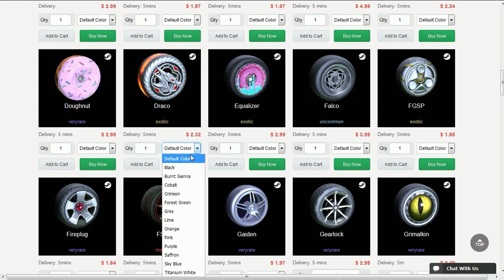MÁXIMO DE GOLS AÉREOS EM 10 MINUTOS NO ROCKET LEAGUE!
Fala gurizada, Vagabbss aqui com mais um vídeo, e dessa vez tentando fazer o máximo de gols aéreos em 10 minutos! Espero que gostem :)

TREINOS:
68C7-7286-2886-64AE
6903-A754-8D6A-878B
4B34-668E-8D1B-05BC